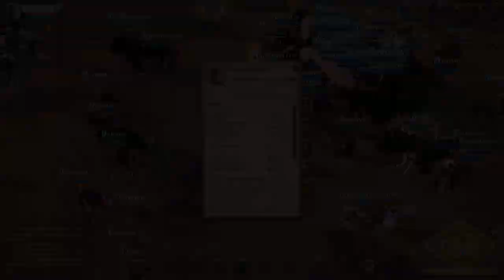0 Spec / 10 sets Fire diving dungeons |Albion online| Ep27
Diving solo dungeons in cheap 4.1 fire set with no specs.